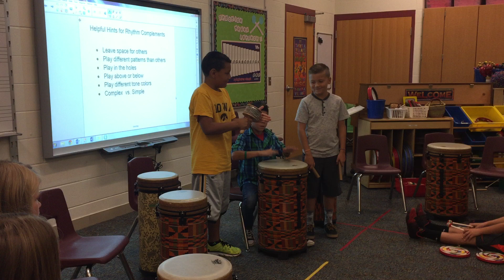Murguia 09 23 2016 Rhythmic Compositions Group 4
Students in grades 5 were asked to compose their own piece of music, based on their experience with our World Music Drumming unit.  We discussed how to create rhythmic complements, work as a cooperative team, and express ideas and feelings through music.   Afterward, students reflected on their compositions and success working as a group.  Great job 5th graders!